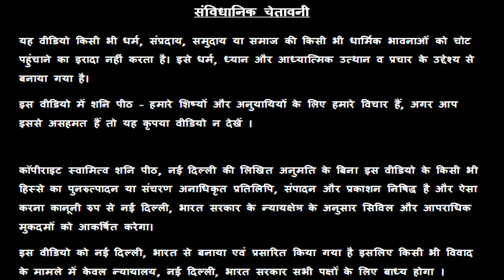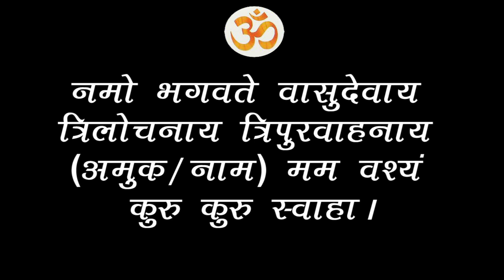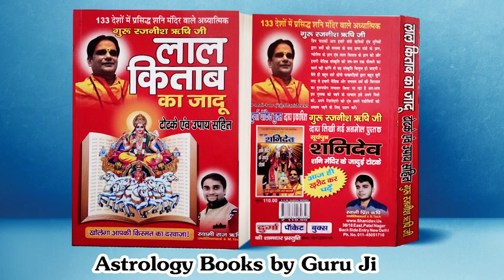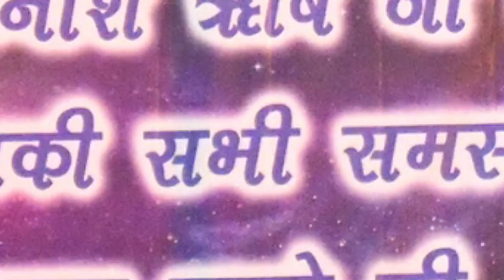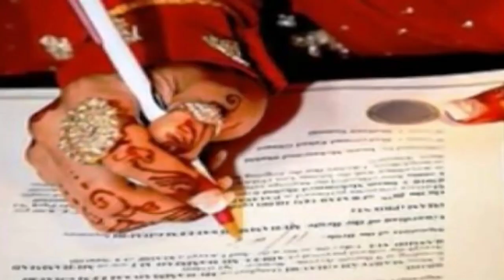Mohini Ekadashi पर असली Vashikaran कैसे करें ?